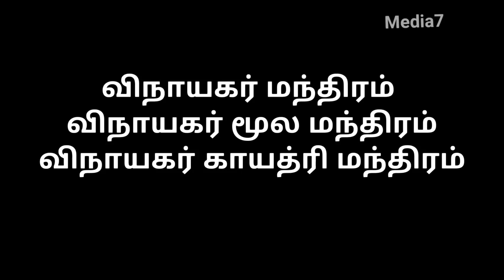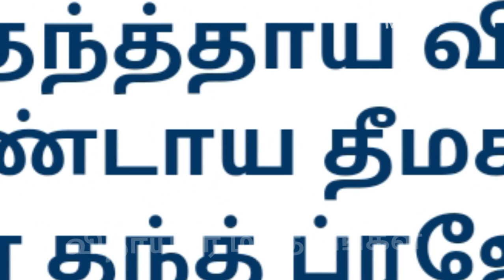விநாயகர்_மந்திரம் விநாயகர் மூல மந்திரம் விநாயகர் காயத்ரி மந்திரம்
Vinayagar Sadhurthi

108 முறை கடக ராசிக்குரிய மைத்ர முகூர்த்த ஸ்லோகம் Maitreya Mugurtha Slogam for Kadaga Rasi : 108 முறை கடக ராசிக்குரிய மைத்ர முகூர்த்த ஸ்லோகம்: Maitreya Mugurtha Slogam for Kadaga Rasi

மைத்ரேய முகூர்த்தத்தில் பூஜை செய்தால் கடன் எப்படி தீரும்
மைத்ரேய முகூர்த்தத்தில் எப்படி பூஜை செய்து
மைத்ரேய முகூர்த்தம் ஸ்லோகம் 12 ராசிகளுக்கு